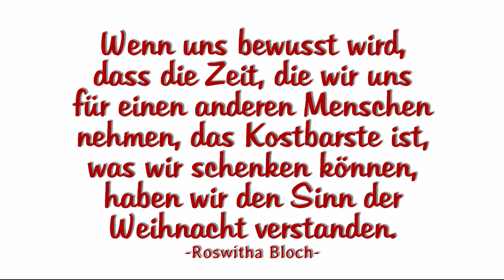Haste mal nen WeihnachtsEuro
Zu Hause bleiben, wenn man kein Zuhause hat: Die Einschränkungen im Zuge der Corona-Pandemie stellen wohnungslose und arme Menschen vor große Herausforderungen. "Gerade in der kalten Jahreszeit sind viele Menschen dringend auf zusätzliche Unterstützung angewiesen", sagt Wilhelm Berkenheger vom Team der ambulanten Wohnungslosenhilfe beim Caritasverband für den Landkreis Emsland. Die Caritas bittet deshalb unter dem Motto "Haste mal nen WeihnachtsEuro?" um Spenden.